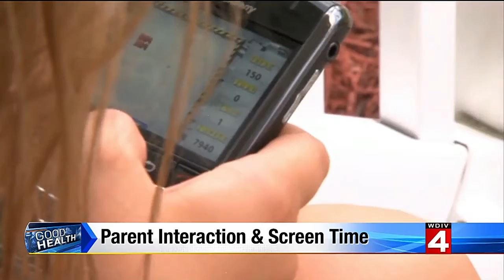How does children screen time affect parents?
Children are constantly on electronic devices, but what are parents doing while they use them?